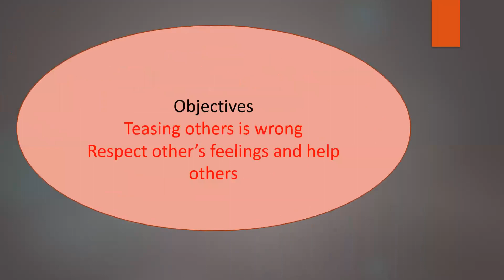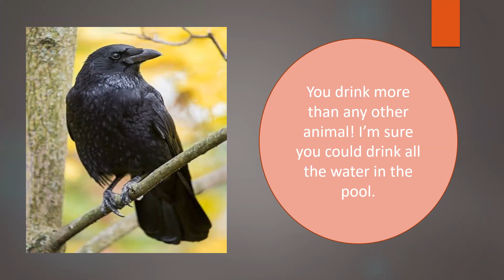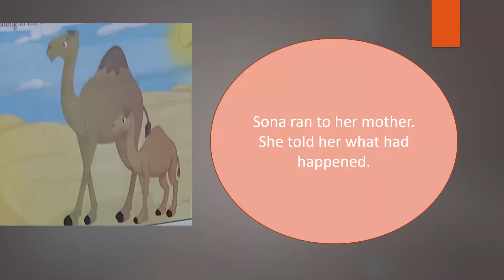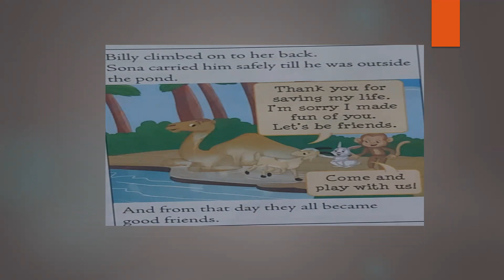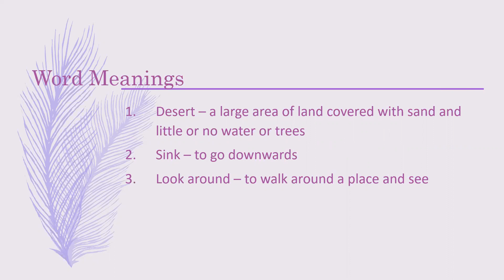Sona's Adventures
This video conveys the  interesting facts about the camels and a moral we should be kind and help others. Thanks.